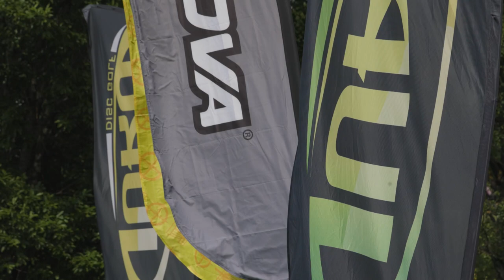NM i Diskgolf 2022 | R2F9 Lead Card | Håland, Jarnes, Brekke, Brenna, Madslien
In Bounds media har gleden av å vise lead card fra runde to av NM i Diskgolf 2022 på Stovner DiskGolfPark.

Spillere:
Knut Håland
Øyvind Jarnes
Olav André Brekke
Morten Brenna
Jørgen Madslien

Kommentatorer:
Ola Kolle og Leiv Aspén

Presentert i samarbeid med Stovner Frisbee og NAIF.